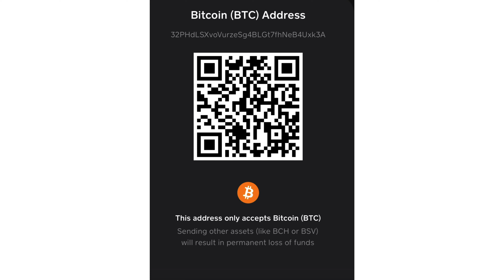Today’s Tàijíquán Tip!